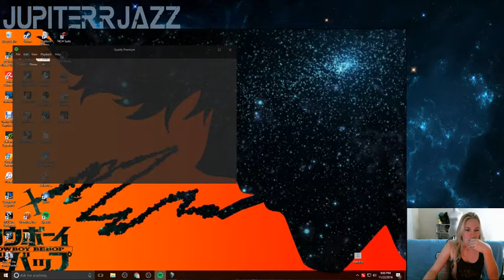Dishonored 2 (part 1) Thank god for Steam Credit!! (Part 2)